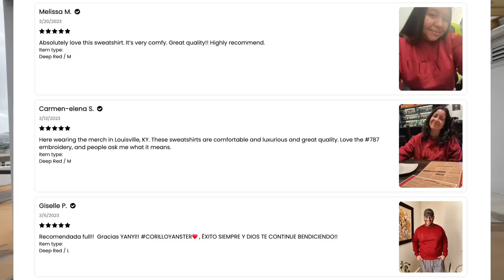todo va a cambiar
WEEPA! bienvenidos a un vlog de mi vida viviendo en Puerto Rico :)
TKCC